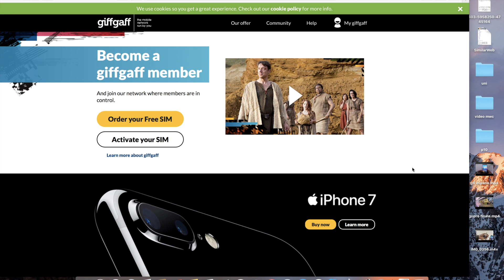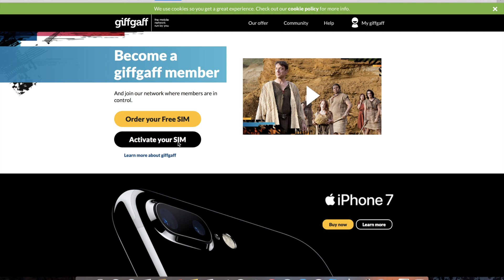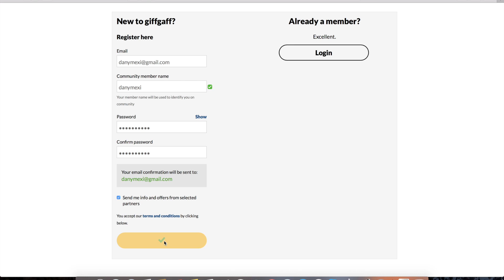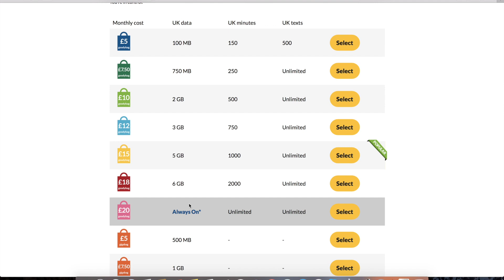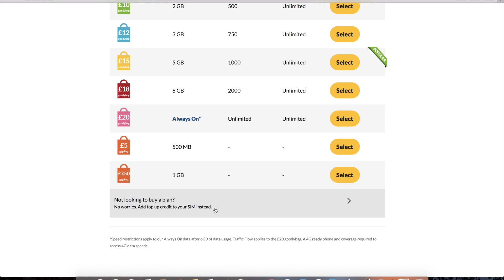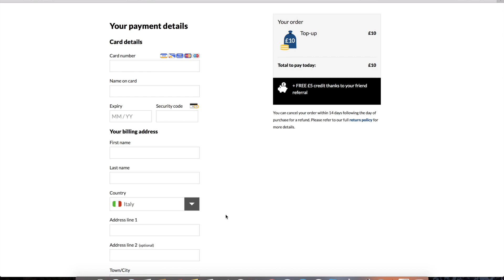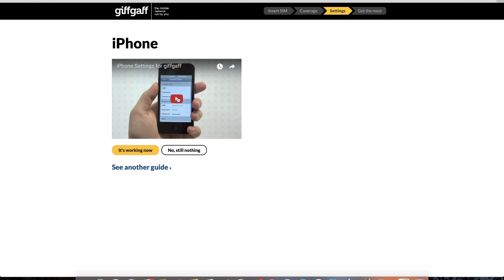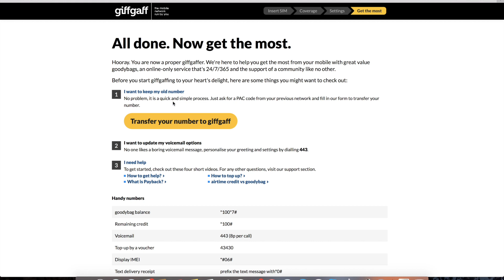GiffGaff: come attivarla | Guida di Spazio iTech